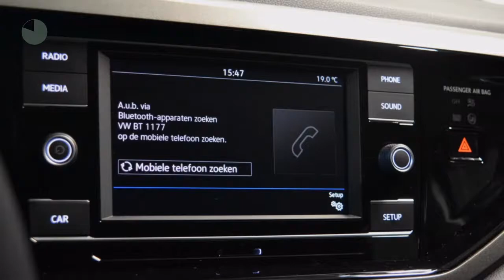Volkswagen Polo 1.0 TSI 95pk 5drs Comfortline | Parkeersensoren | DAB